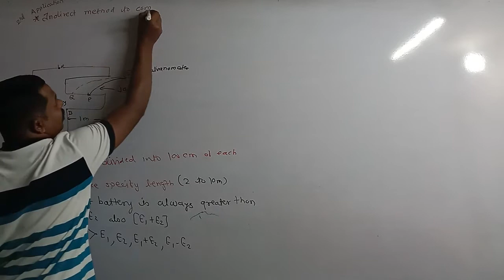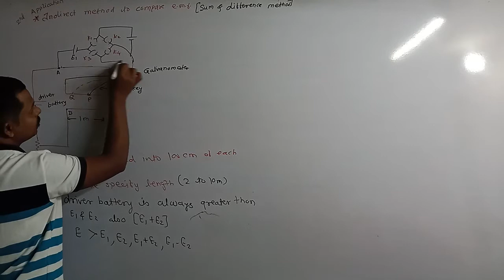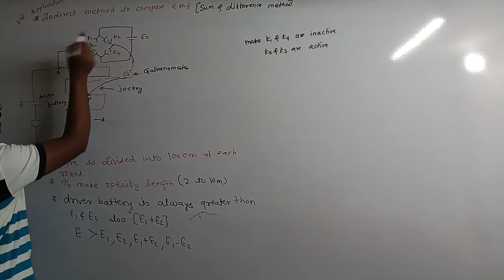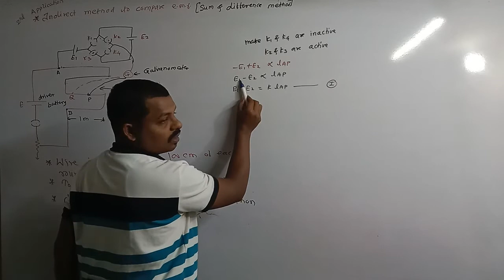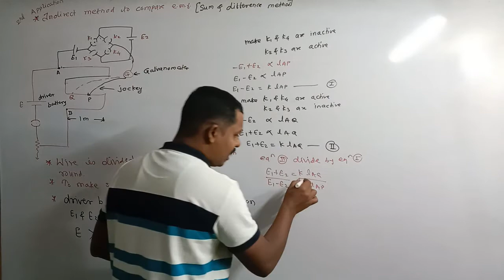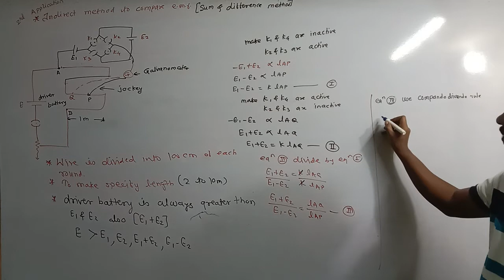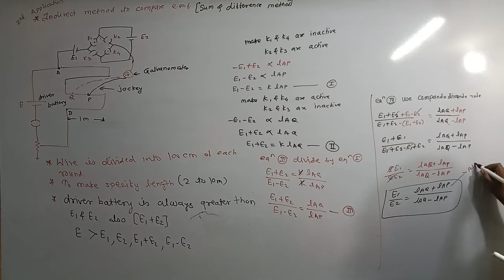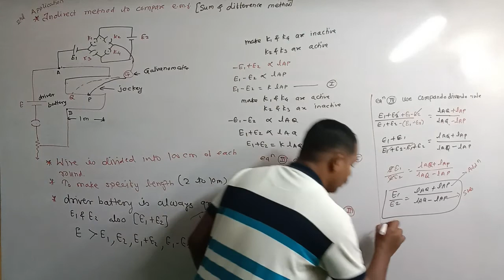#11 Comparison of e.m.f. by indirect method | Sum and difference method | Current Electricity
In these video we discussed about

🎯 Next target 🎯

Crash course

🔥Important link🔥

logarithm table
11th physics
12th physics